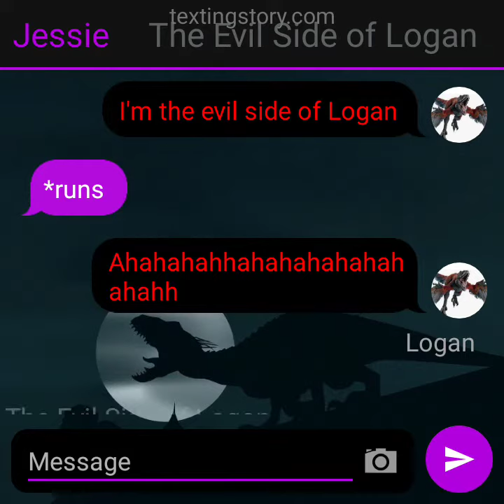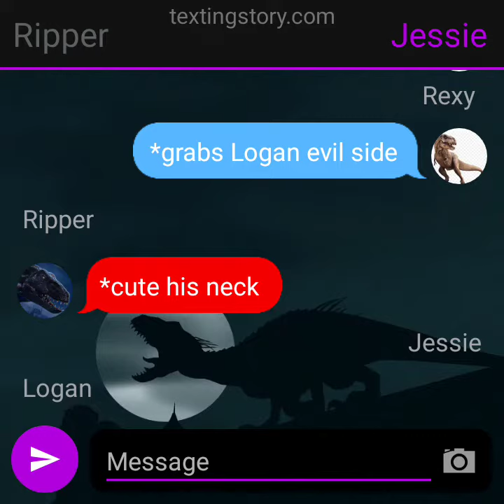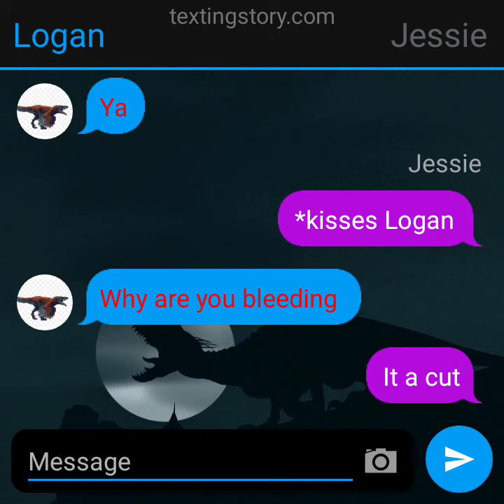ripper x blue s2 e6